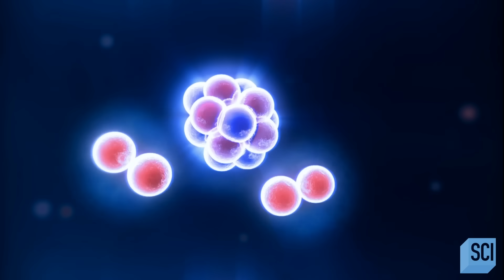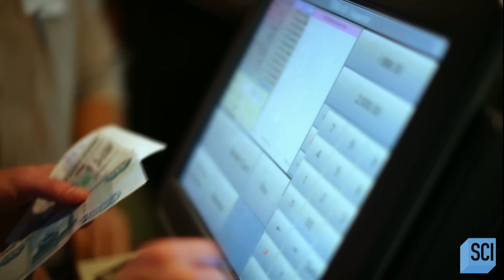How Electromagnetism Rules the Universe | How the Universe Works | Science Channel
There’s a mysterious force you can’t see or touch, but it affects everything in the universe! Magnetism has shaped our cosmos, and without it, material reality would simply disintegrate-- thanks magnetism!

About How the Universe Works:
With a cast of experts and eye-popping CGI, we're looking under the celestial hood to tell the greatest story of all -- the story of where we and everything else came from.